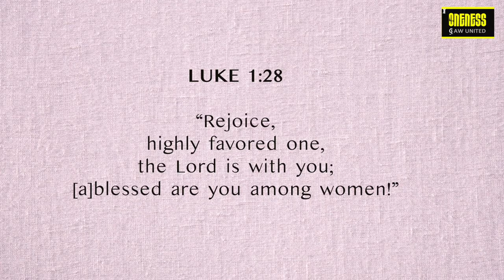Day 1: Today's Diamond - Angel | Are they real? they work? | Daily Diamonds2.0 With APPU UNCLE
Daily Diamonds (DD) is a daily verse that comes in a creative way. Now december being a Christmas special DD is released in version 2 with lot iof common information and more things to connect with life. Each day brings up a common thing that happened in the birth of Jesus is taken to connect with our life. Both Tamil and English DD are done with children and Appu unlce as the children fondly calls them. English will be premiered at 6pm Tamil will be premiered at 6am.

Dec 1 | Christmas Special | LUKE 1:28 | Day 1: Today's Diamond - Angel | Are they real? they work? | Daily Diamonds2.0 With APPU UNCLE